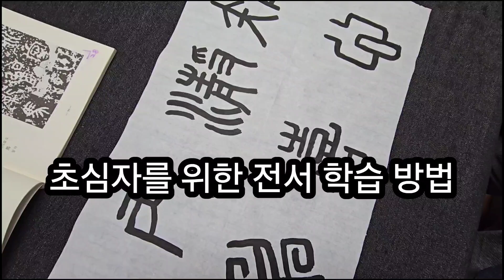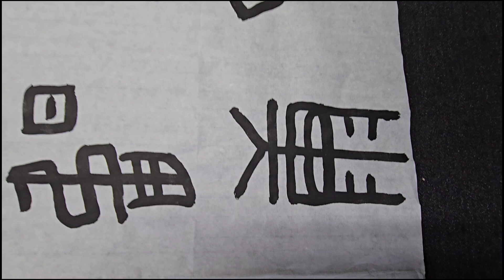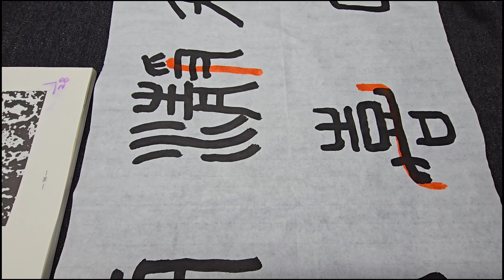초심자를 위한 전서 학습 방법